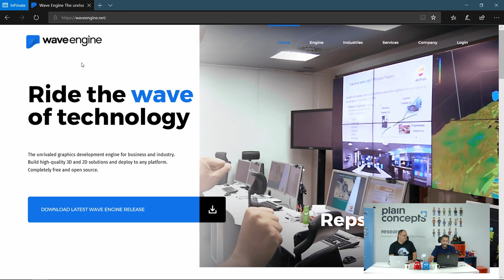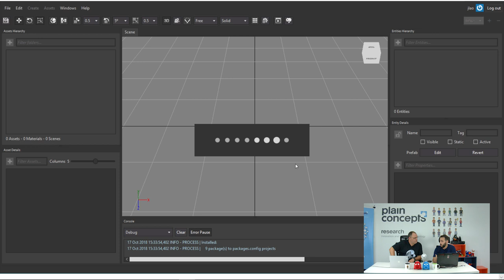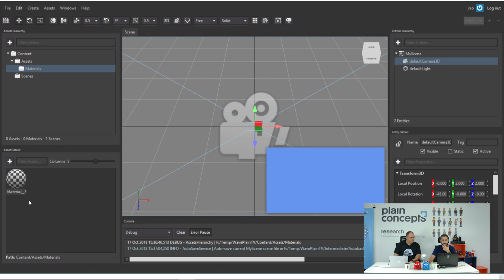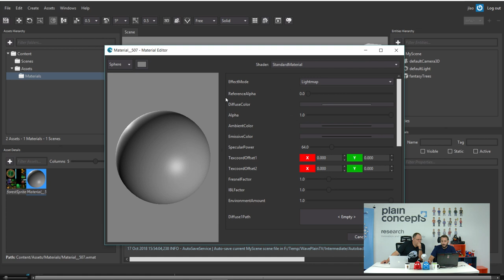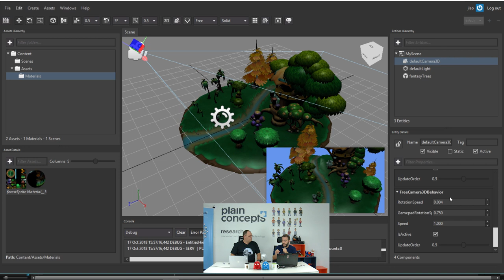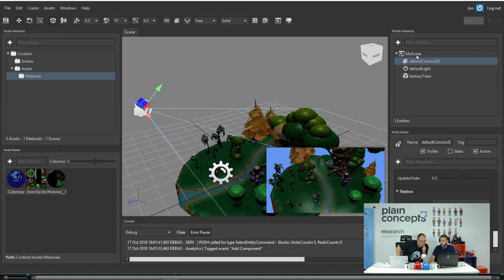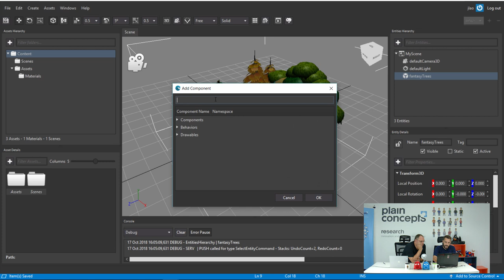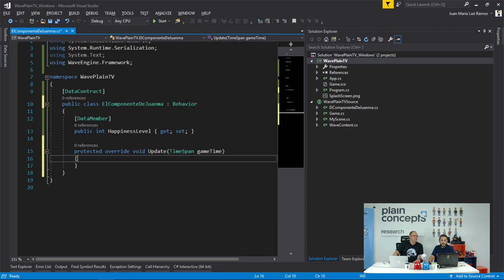Introduccion a Wave Engine: motor de desarrollo 3D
Conoce nuestro motor de desarrollo 3D Wave Engine, con el que podrás desarrollar aplicaciones 2D y 3D para cualquier dispositivo como móvil, Ipad, dispositivos de Realidad Virtual y Aumentada.
No te pierdas este vídeo que será el primero de una ¡nueva serie!